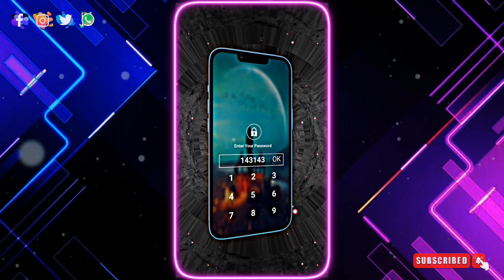PLAY DATE Song 😌🔥| New 3D Mobile Effect XML File🗒️ Trending XML Project alightmotion | M_Status 146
PLAY DATE Trend  • 3D Trend New XML Preset • New trending Video Editing XML File Alight Motion

🔵 𝗖𝗢𝗡𝗧𝗔𝗖𝗧 𝗪𝗜𝗧𝗛 𝗠𝗘 𝗙𝗢𝗥 𝗔𝗡𝗬 𝗛𝗘𝗟𝗣 :-

▶Eᴅɪᴛ Bʏ : 𝐌𝐔𝐒𝐓𝐀𝐊𝐈𝐌 (Mᴇ)
▶Vɪᴅᴇᴏ : PLAY DATE - 3D Trend XML File
▶Eᴅɪᴛɪɴɢ Aᴘᴋ : 𝐀𝐥𝐢𝐠𝐡𝐭 𝐌𝐨𝐭𝐢𝐨𝐧
▶Dᴇᴠɪᴄᴇ : 𝐈𝐭𝐞𝐥 (L6501)
▶Fʀᴏᴍ : 𝐁𝐀𝐍𝐆𝐋𝐀𝐃𝐄𝐒𝐇 🇧🇩

🔷 𝗛𝗘𝗥𝗘 𝗬𝗢𝗨 𝗖𝗔𝗡 𝗔𝗟𝗦𝗢 𝗙𝗜𝗡𝗗 :-

Xml video
PLAY DATE Trend AttitudeXML
Song lyrics XML
Attitude status XML
Attitude Video Editing XML File
Hindi song XML
3D XML
Sad Xml
Trending XML
New Trend Xml
Birthday Video Editing Xml
Attitude XML file
Sad XML Hindi
WhatsApp Status Xml
Alight motion sign in
Alight motion a to z
Trend video editing xml
Xml project
Xml project alight motion
Xml project file
Xml project download
Ne xml file alight motion
New xml file
Xml file alight motion 2022
New xml trend
New xml file video
Alight motion xml editing
3d xml
3d xml alight motion
3d xml file
3d xml video
3d xml hindi song
3d xml alight motion edit
3d xml preset
Lyrics xml
Lyrics xml preset
Lyrics xml sad
Lyrics xml alight motion
Lyrics xml sad song
Attitude Xml file
Hindi Xml file
Boys Attitude Status Xml
Attitude Status alight motion
Google Search XML
Attitude XML
3D attitude Xml file
Hindi song sad xml
New 3D XML File
3D XML preset
3D attitude video editing XML
High beat XML
Alight Motion new Xml project
Next level XML
Viral XML
Tiktok Trend Xml file
3D Xml editing
3D Trend xml file
New Attitude Xml file
Tiktok Trending XML
New 3D XML preset
New attitude XML
New Song Lyrics Xml file
Love XML
Couple Xml
Best Friend Xml
Mustakim Editz
M_status 146
New alight motion xml
Alight motion preset link
Alight motion editings xml
Photo Editing Xml preset

 ⬤ 𝗖𝗢𝗡𝗧𝗘𝗡𝗧 𝗖𝗥𝗘𝗔𝗧𝗢𝗥  ➩ @RaadSphere